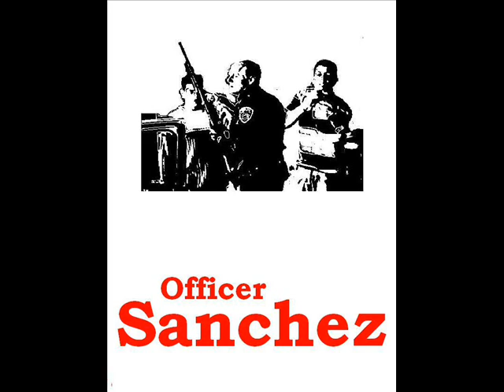city of angels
comic book. exciting, sexual and violent